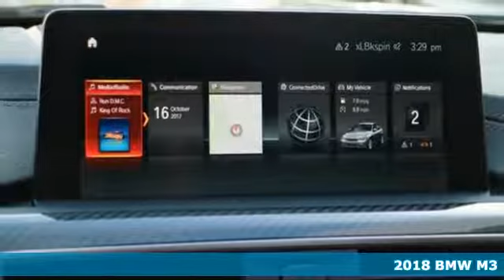New 2018 BMW M3 Baltimore MD Woodlawn, MD #480119 - SOLD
Year: 2018
Make: BMW
Model: M3
Trim: Base
Engine: 3.0L I6
Transmission: Manual
Color: Gray
Interior: Sakhir Orng/Blk Ext Merin
Stock #: 480119
VIN: WBS8M9C51J5J79164

Address:
6700 Baltimore National Pike